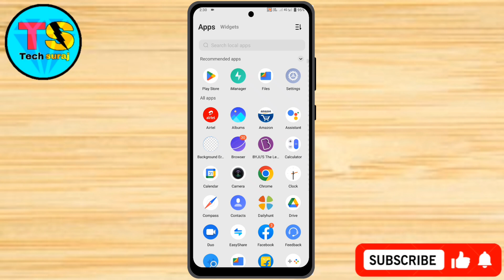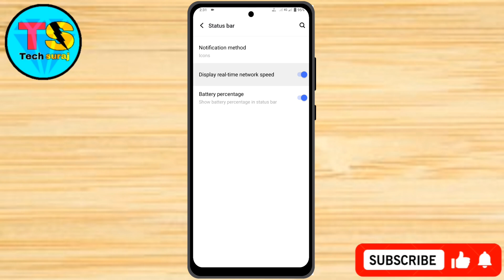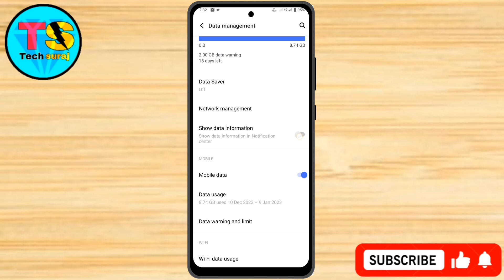Vivo Y300 Plus 5g Daily Data Use And Data Speed Setting Kaise On Kare // Data Use In Vivo Y300 Plus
Vivo Y300 Plus 5g Daily Data Use And Data Speed Setting Kaise On Kare // How To Network Setting In Vivo Y300 Plus 5g

Vivo y300 plus 5g data usage settings,
Vivo y300 plus 5g me daily data use kaise dekhe,
Vivo y300 plus 5g me data use kaise show kare,
Vivo y300 plus 5g me daily data use show kaise kare,
How to daily data use vivo y300 plus 5g,
Vivo y300 plus 5g daily use data show setting,
How to data speed setting on vivo y300 plus 5g,
Vivo y300 plus 5g me internet setting kaise on kare,
Vivo y300 plus 5g data speed kaise kare,
How to data speed in vivo y300 plus 5g,
Vivo y300 plus 5g me internet show kaise kare,
Tech Suraj,
Vivo  y300 plus 5g data usage setting,
Vivo y300 plus 5g data speed setting